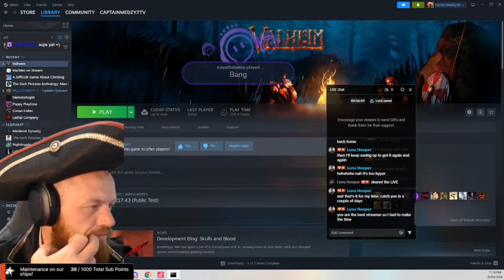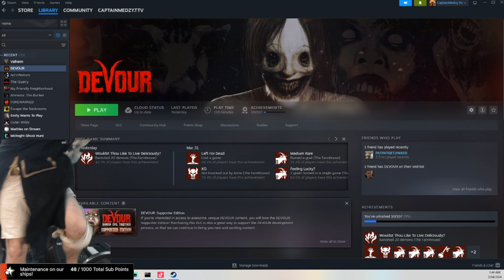Intro vid to the stream! here is just a taste of what you might find in our live streams on Twitch.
All content across all platforms are taken straight from my live streams we'd love to have you drop in and say which video led you to the live stream! and what have been some of your favourite moments!